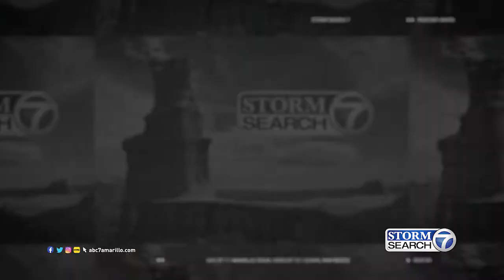STORMSEARCH7SPRING05 50 03232020